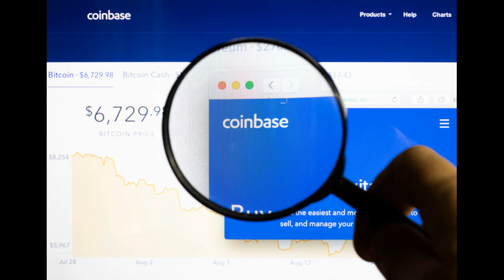Coinbase lists meme currency dogecoin on its exchange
Cryptocurrency exchange Coinbase launched meme currency dogecoin (DOGE) on its exchange on June 4 enabling customers to buy, sell, convert, send, receive, or store DOGE.The exchange is offering investors to opt-in and purchase $100 worth of dogecoin by June 10, 2021, for a chance to win $1.2 million in prizes.